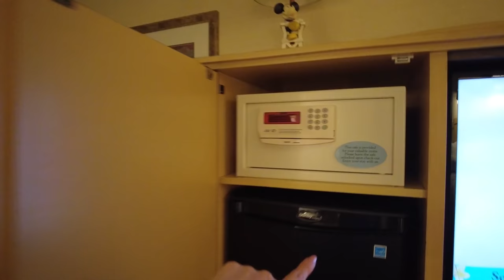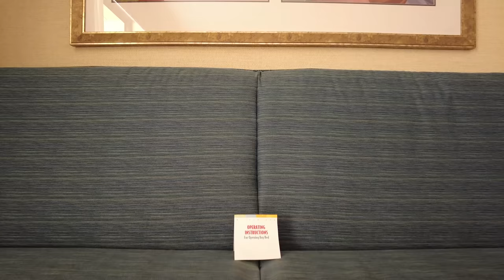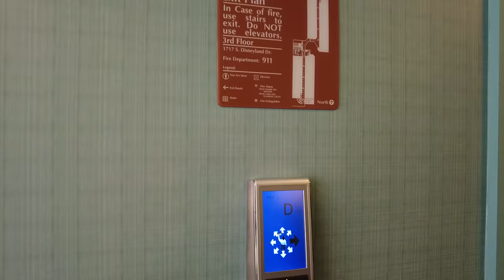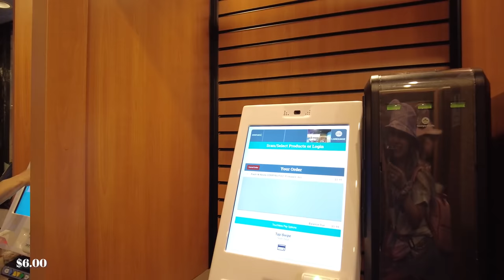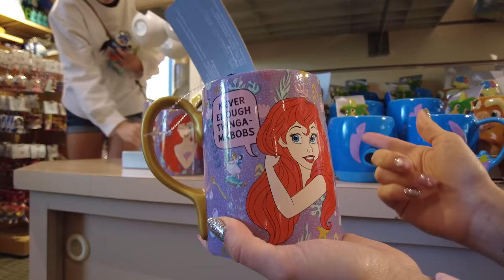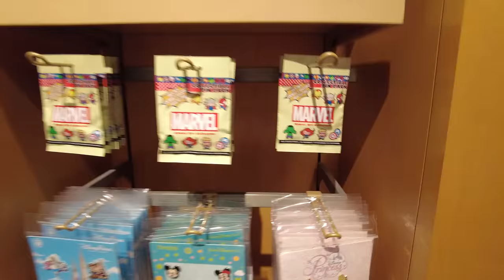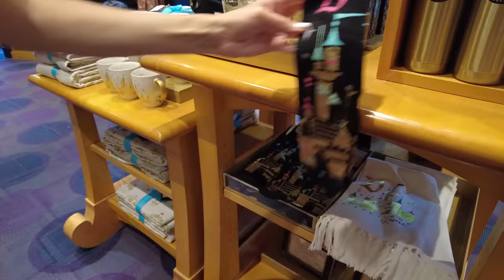CUANTO CUESTA HOSPEDARSE en un HOTEL DISNEY en CALIFORNIA🏰RECORRIDO PARADISE PIER y DISNEYLAND HOTEL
Primera vez en CALIFORNIA y conociendo este bellísimo pero costoso Hotel en DISNEYLAND, Paradise Pier Hotel !!!
vale la pena su precio? coméntenme que les parece su precio versus lo que ofrece Y un BONUS TRACK porque también pudimos conocer un poco del hotel DISNEYLAND !!
Cuanto nos costó UNA NOCHE EN ESTE HOTEL 🏨 420 dólares !!! Creen ustedes que vale la iena ??comenten aqui
Espero les guste y sirvan TODOS los TIPS de ESTE VIAJE que estuvo LLENO DE APRENDIZAJE
📱Y como PRIMER DATO para comenzar su VIAJE CONECTADOS
es con el servicio de eSim de HOLAFLY📱

Para que puedan tener internet en su PRÓXIMO VIAJE a EE.UU

👍🏼Si les gustó este video NO olviden DEJAR su LIKE 😍👍🏼
Para así apoyar mi canal y seguir subiendo videos todos los domingos!

✨Si deseas APOYAR mi canal y contenido puedes hacerlo mediante PAYPAL✨

✈️Si desean PLANIFICAR SU VIAJE les dejo el DATO con mi amigo SERGIO de PARQUES Y VIAJES
El es agente CERTIFICADO por DISNEY y UNIVERSAL ⬇️